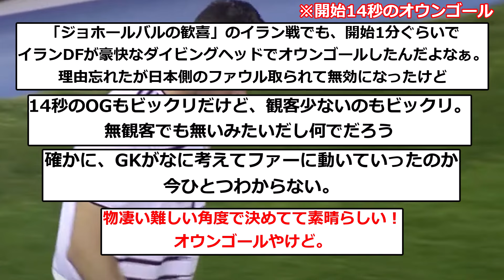【お笑い】とある代表戦で開始14秒の最速オウンゴールが生まれてしまうwwwwwwwwwwwww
▼ソース